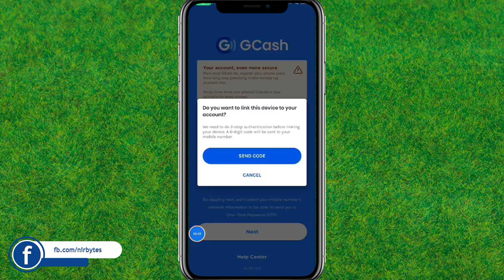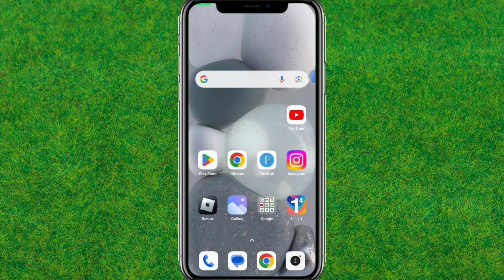Fix GCash Oops ! There seems to be a problem. Please try again later.(TRW7)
TOPIC QUERIES:
Gcash there seems to be a problem Please try again later
GCash trw7 Fix
GCash error codes
Trw7 error meaning
Why GCash is not working today
Is GCash temporarily unavailable today
GCash update problem
GCash update today
gcash otp not working
why is my gcash not opening
why is my gcash not working
gcash update not working
gcash app problems
gcash phone number not working
gcash express not working
gcash not connecting to pc